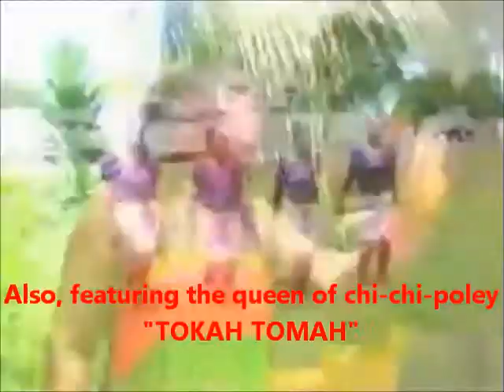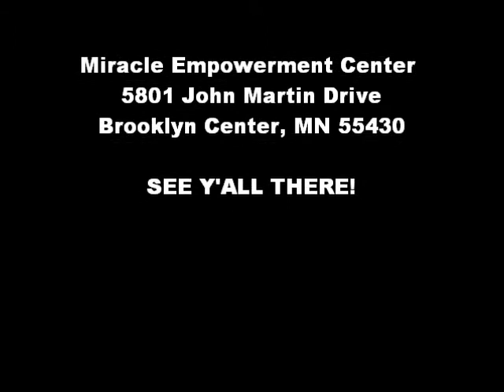Liberian Refugee Relief Organization - Presents